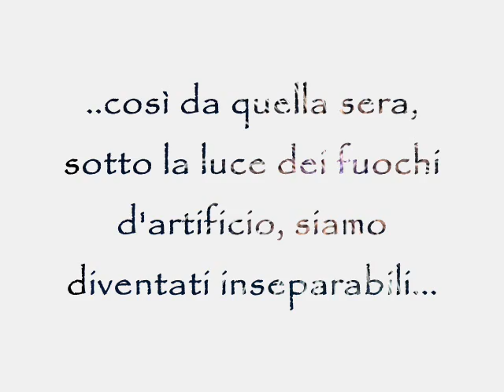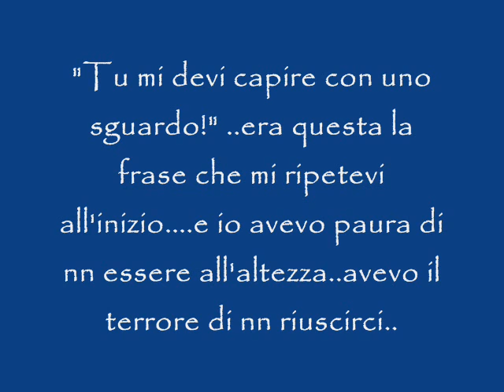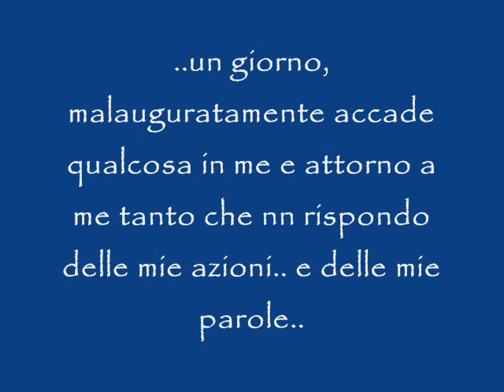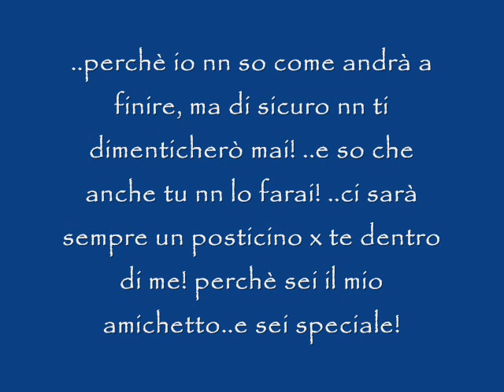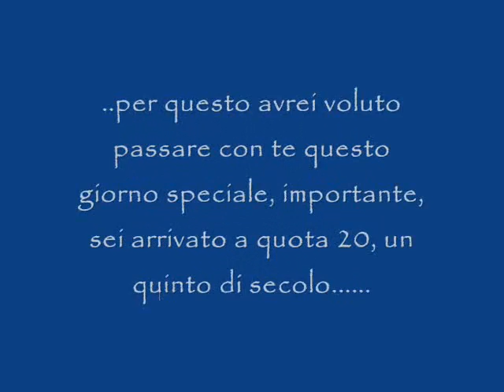..piccolo augurio x una persona speciale!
Quando nn si può esprimere a parole quello che vogliamo dire. ecco il modo migliore x sfogarsi. Buon Compleanno! .e nn dimenticarmi, almeno quello, nn lo fare! ti voglio bene...